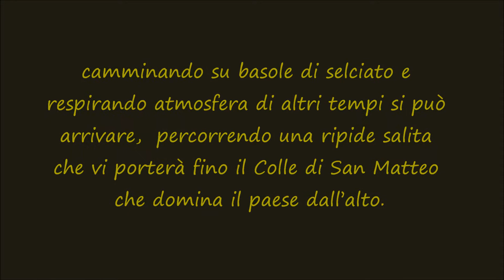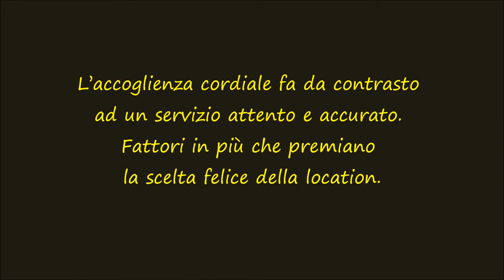baqqala.wmv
Nel cuore del centro storico barocco di Scicli, di fronte al Palazzo Beneventano e due passi della via F. M. Penna (patrimonio dell'Umanità UNESCO), camminando su basole di selciato e respirando atmosfera di altri tempi si può arrivare,  salendo una ripide salita che vi porterà fino il Colle di San Matteo che domina il paese dall'alto. L'Osteria-Pub Baqqalà ha saputo coniugare questa location mozzafiato particolari cocktails, l'ottimo cibo e la buona musica.